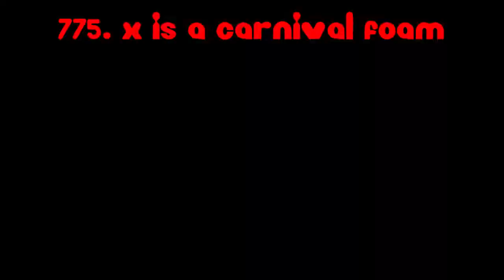Gamsky Suspo My Version Render Pack Rounds 771 to 780